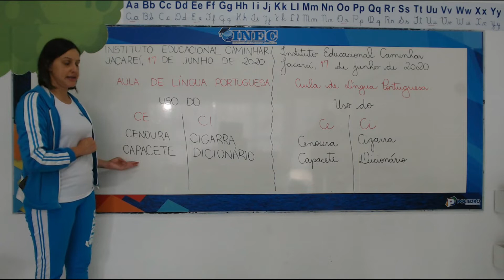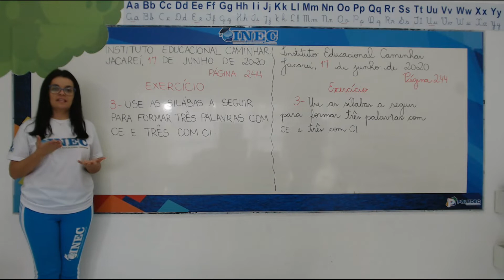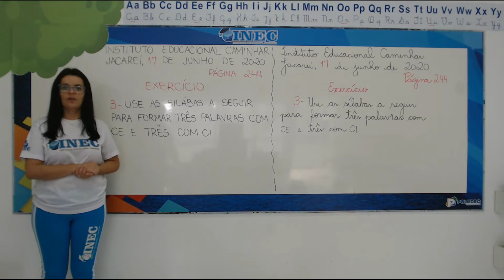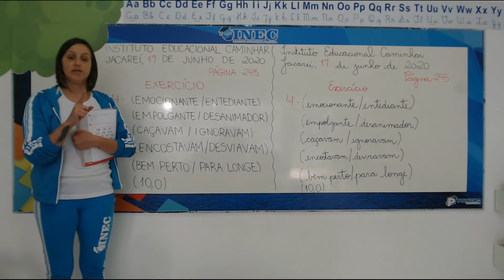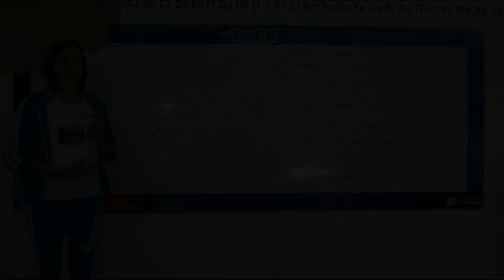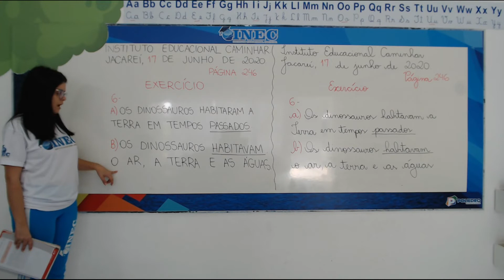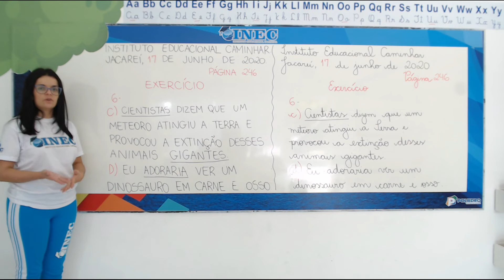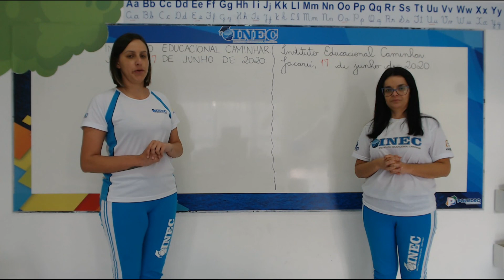2 ANO LP uni II 17 06